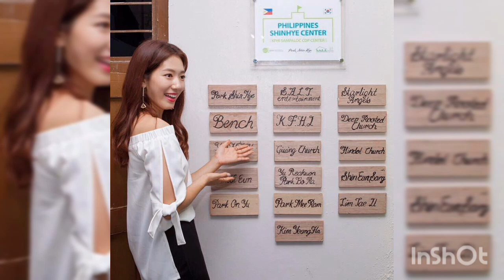Park shin Hye ❤️Choi TaeJoon-New